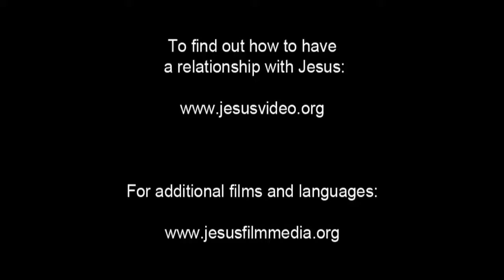Hausa Good News! Confess Jesus As Lord! Believe In Jesus Resurrection! Surely Saved Forever!(13)